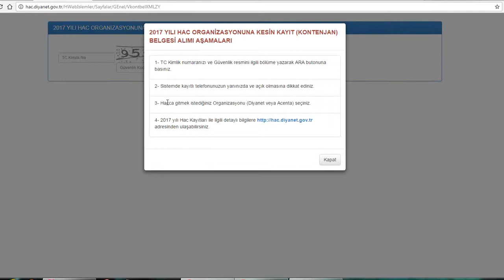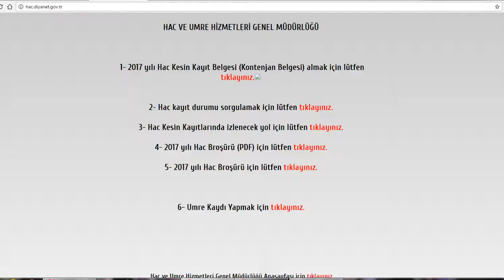Diyanet Hac sonuçları 2017 kayıtlarında yapılanlar ve Acenta kota doldu sorunu @AdnanSensoy hoca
Diyanet 2017 Hac kesin kayıtlarında yapılanlar ve Acenta kota doldu sorunu @AdnanSensoy hoca

Hac sonuçları 2017